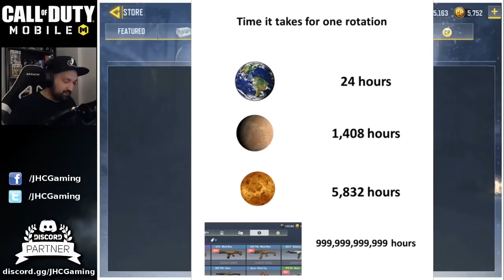GOT HIM! Tank DEMPSEY 100/100 in Call of Duty Mobile + Crate Opening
Hey guys! Today I finally got Tank Dempsey after being stuck at 97/100 for a few days and then 99/100 Saturday. Today I got some crates to open and some stream highlights from the weekend Dempsey shards hunt! Enjoy the cod mobile crate opening video and zombie gameplay highlighs to get all my Tank Dempsey shards 100/100